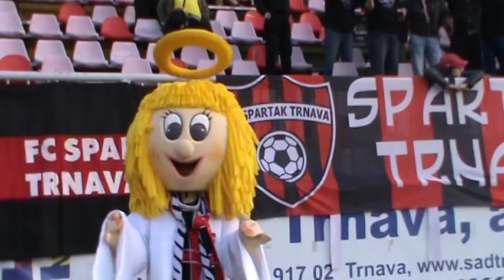FC Spartak Trnava vs. DAC 1904 Dunajska Streda Cast 7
FC Spartak Trnava vs. DAC 1905 Dunajska Streda 3:0 (3:0), piatok 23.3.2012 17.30 h. Goly: 11´ Prochazka, 15´ Tomacek (11m) a 18´ Vyskocil. 3 890 divakov, rozhodoval Vlk.